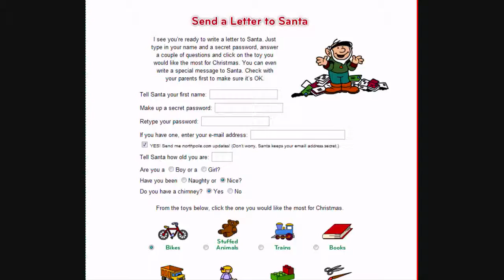The Group Of Six~Tuesday~Chathamboy12~Nov 24th 2009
this is a video on a website were i found very interesting and i thought i would share this with you guys and hope you all and your kids get in the action and get santa a letter:

Monday: Chathamboy12
Tuesday: Cigardad11
Wednesday: SchaberCraig
Thursday: Thehottestguy23
Friday: Watsupyall21
Saturday: Reviews~Chathamboy12

The Video You Are Watching Is The Property Of The Coco Show